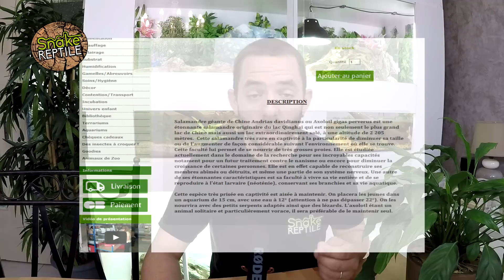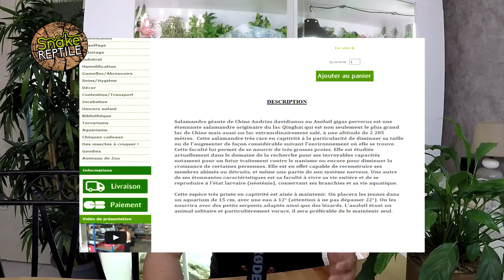J'ai acheté le plus gros Axolotl du monde ! Une ouverture colis ?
Attention, vidéo à voir jusqu’à la fin! (14 minutes de vidéo) Encore du nouveau sur ma chaine? En espérant que cette vidéos va vous plaire. Go dans les commentaires ;)
Quelques liens:
Mon snapchat: snakereptileof

Pour me soutenir, un like, un partage, un abo, rien d'autre :)

Un grand remerciement aux 4 ami(e)s:
PopCorn Studio:
pour avoir créé l'intro des vidéos de la chaine et qui chaque jour me soutien dans mes projets.
Tim débite:
Pour les grands moments de fou rire le soir et l'entraide au quotidien.
Les Mémos D'un Terrien:
Pour sa bonne humeur, les conseils et les super soirées.